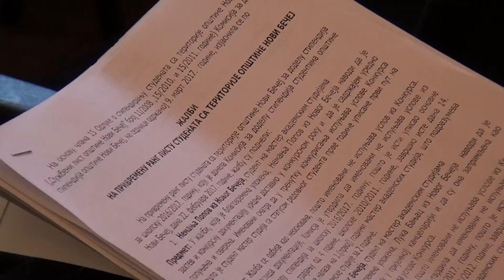30. sednica Opštinskog veća opštine Novi Bečej